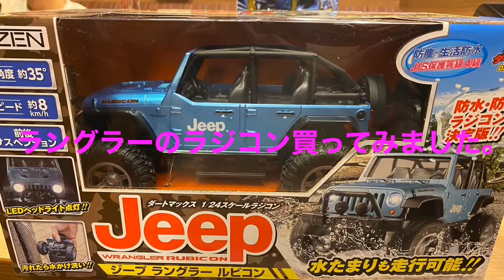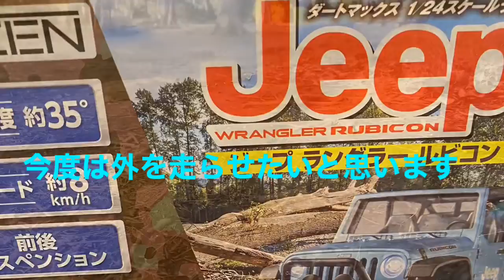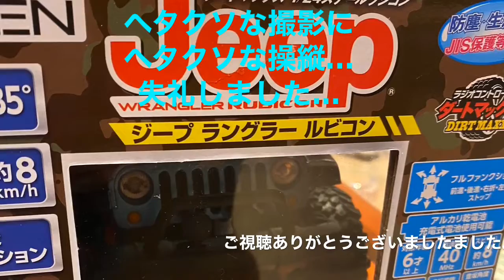ラジコン ジープラングラー ルビコンを買ってみた！これ安いけど楽しい！サラリーマンのvlog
ラジコン ジープラングラー ルビコンを買ってみた！
これ安いけど楽しい！

【ジープラングラー ルビコン】

サラリーマンのvlog